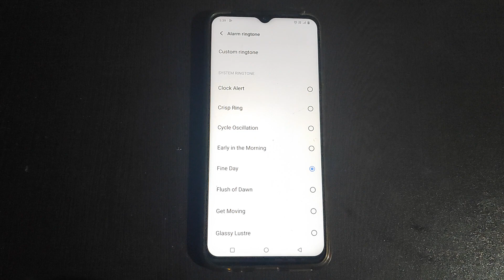How to change Alarm ringtone Vivo Y01